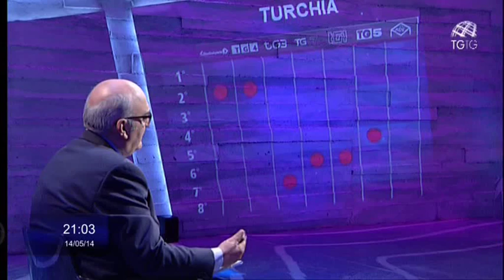Turchia, il Direttore dell'AgenSir commenta i titoli dei Tg sui minatori morti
"La notizia della miniera in se ci riporta indietro nel tempo. Da questo punto di vista sembra un passato dal quale non riusciamo a liberarci". Lo ha detto Domenico Delle Foglie, Direttore dell'AgenSir, a "TGtg-Telegiornali a confronto", commentando i titoli del notiziari sull'ennesima tragedia del lavoro che si è consumata nel Paese turco. "TGtg-Telegiornali a confronto" è un programma che va in onda dal lunedì al sabato alle ore 20.55 su Tv2000 (canale 28 digitale terrestre, 140 Sky, 18 di TvSat e in streaming su